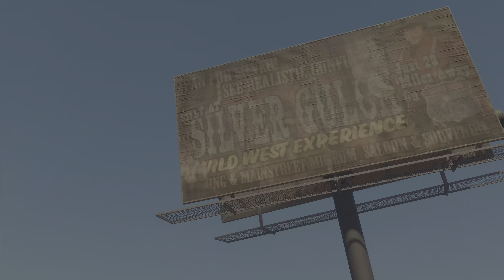HOW GOOD WAS SAINTS ROW 5!?!